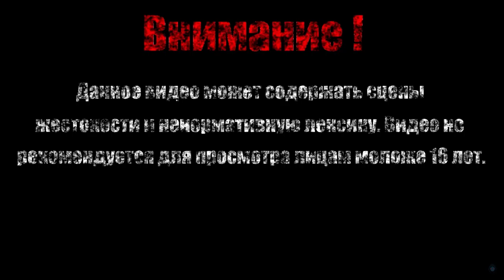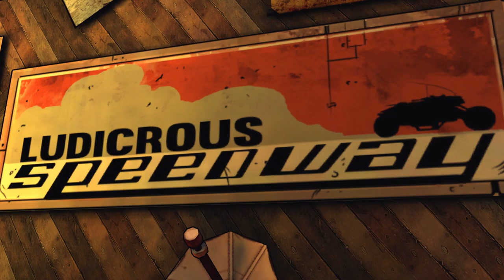СКУТЕР【Tales from the Borderlands】#6